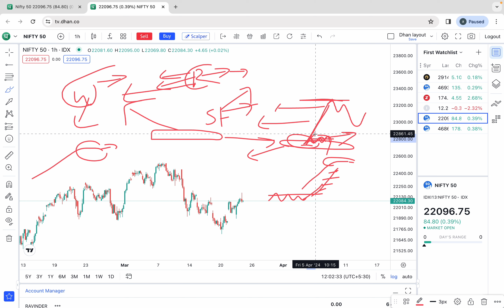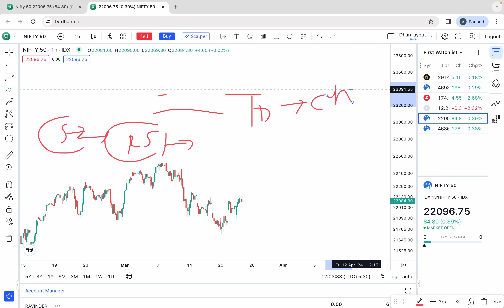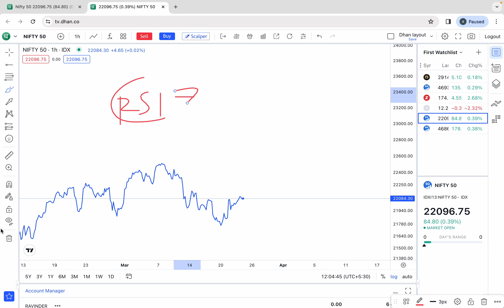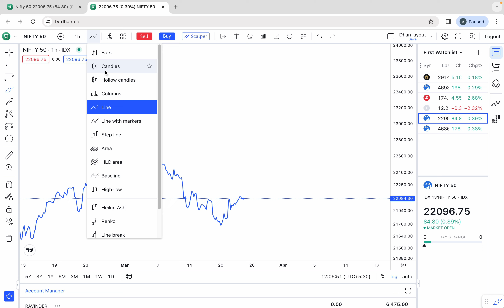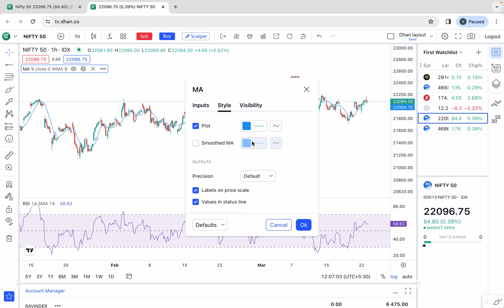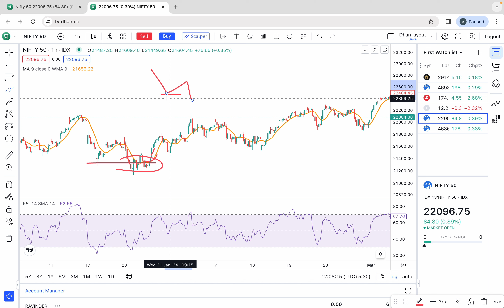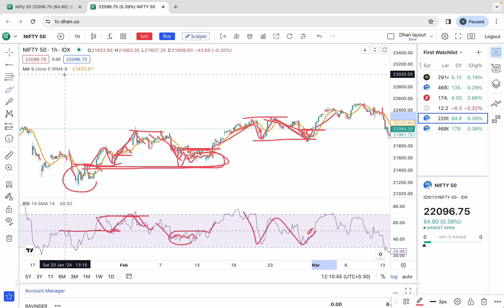WEIGHTED MOVING AVERAGE & RSI OF 14 & 9 period SETUP | our traders made 40 X reutrn on this concept